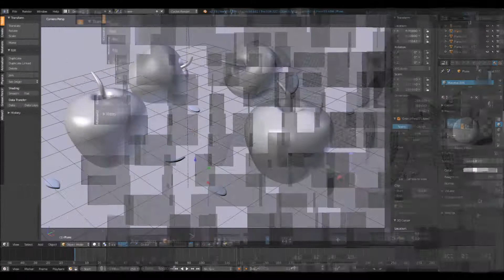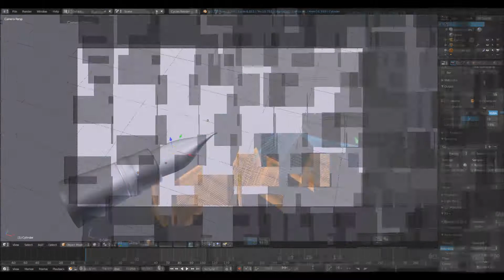Blender: My last projects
A slideshow with some of my last projects done in blender (blender.org)
All images can be downloaded free for personal / commercial use under Creative Commons CC0 license at pixabay
You don't have to credit or link me even it would be nice ;)

It would be nice to get some comments or feedback in general because I spend a lots of time on these images.